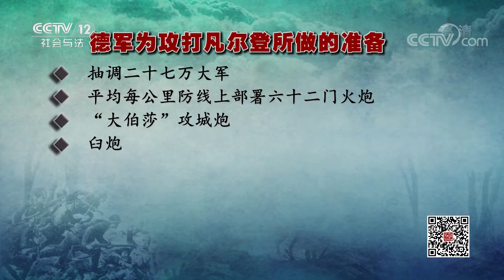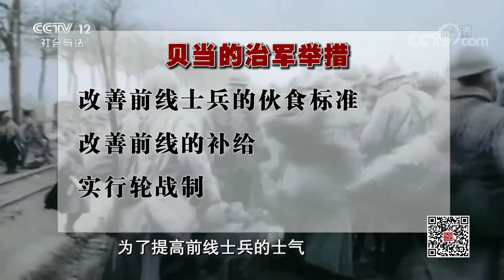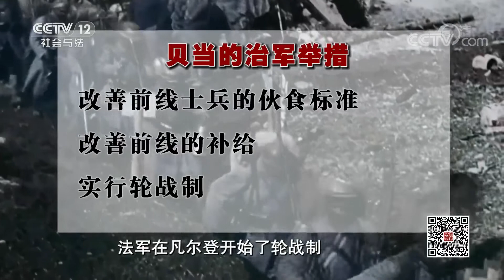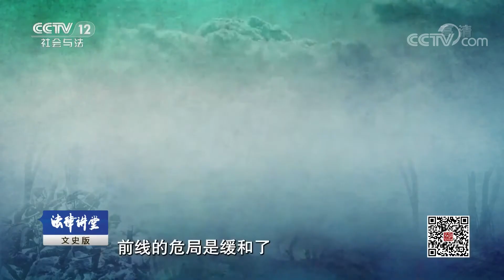《法律讲堂（文史版）》 20190805 一战风云（十）损兵折将凡尔登| CCTV社会与法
本期节目主要内容：
    凡尔登是法国东北部的军事要塞，是通向巴黎的重要门户和法军防线的中枢；同时，该地也是协约国军队楔入德军防线的突出部位，对德国有很大威胁。因此，德军决心拿下凡尔登，扬言要让凡尔登成为“碾碎法军的磨盘”。（《法律讲堂（文史版）》 20190805 一战风云（十）损兵折将凡尔登）